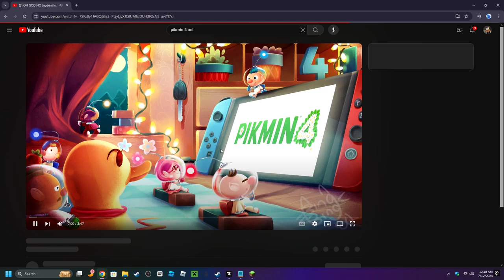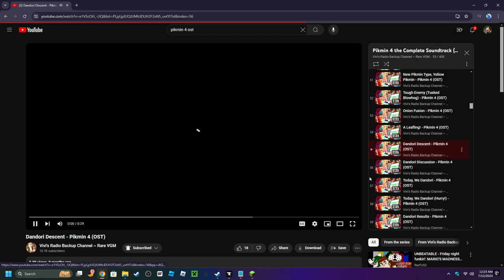octoblue (jose) messes around in minecraft ig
@FaerinnyFae  there are secret messages that i have in this video!